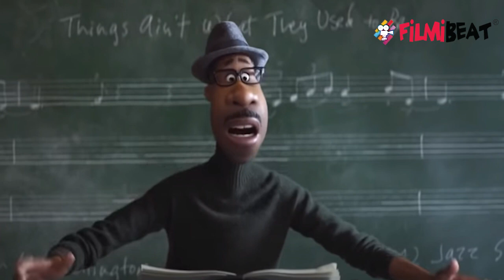78th Golden Globes Awards में छाया 'The Crown', जानिए Winners की List | FilmiBeat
'The Crown' has made its place in Golden Globe Awards, Know Who Wins What? Know more about that in this video.